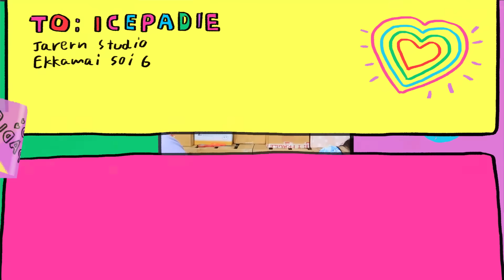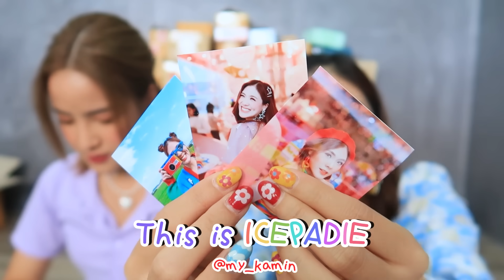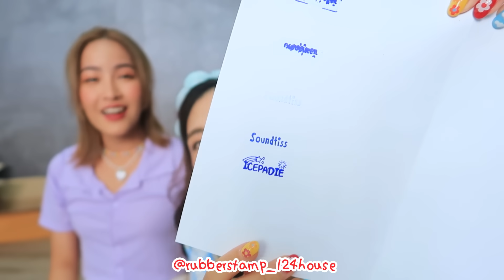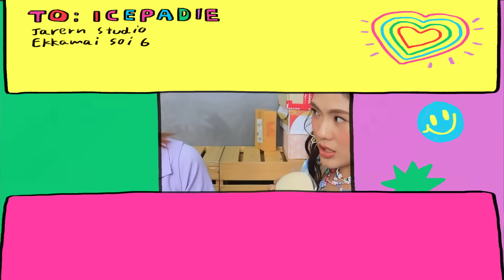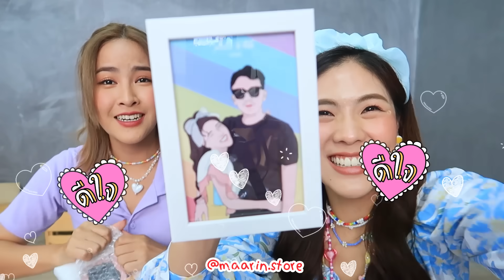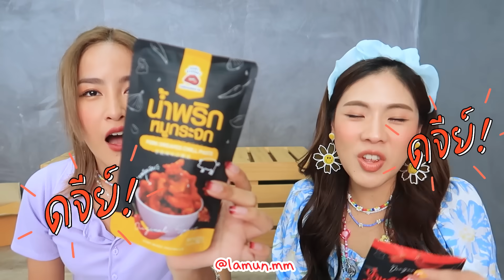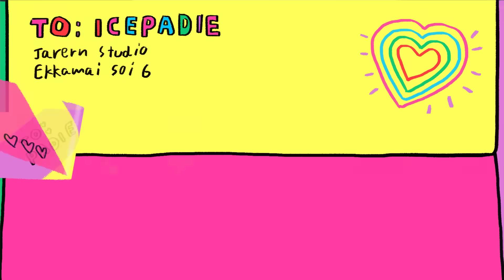UNBOX แกะกล่องอีก 60 ร้าน จุกๆ รัวๆ ปังๆ | icepadie x soundtiss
List ร้านค้าน่าช้อป!

1. Urbansbees ยาทาเล็บ
2. Chopchop_brand รองเท้าเขียว รองเท้าขาว รองเท้าพาสเทล
3. Jjulie.style เครื่องหัวต่างๆโบว์ ที่คาดผมมุก
4. Augustkcp.official ขนมปังเรยอบกรอบ ชาเขียว เมลอน
5. October.apparel ชุดนอนลายดอกสีชมพู
6. Shoe story รองเท้า slip on สีขาว สีดำ
7. Hofstore เสื้อผ้าเดรสสีม่วง เสื้อเชิ้ตครอปขาว เชิ้ตเขียวมะนาว เปิดไหล่ชมพูตุ่น เสื้อดำ เดรสลายดอกสีดำ
8. Arete shop ต่างหู
9. Takemycousin ถุงเท้า เชือกผูกรองเท้า ที่มัดผม
10. Tgiffstore กระเป๋าสีเนื้อ ผ้า canvas
11. Ppeachy.place เทปน่ารัก
12. Preorder by knw กระเป๋าสีดำ กิ้บต่างๆ เสื้อม่วงตัวเล็ก
13. Every.summerrr หมวก แว่นตา กระเป๋าสีฟ้าเดซี่* แว่นสีฟ้า
14. Thetriplets.house ช่อดอกไม้ตุ๊กตา
15. Veraparisbag กระเป๋าจิ๋ว ใส่ความฝัน
16. Enermist.official กระเป๋า tweet
17. Snookkkshop_bag กระเป๋าสาน สกรีนชื่อได้
18. เครื่องจักรสาน น่าน_รุ่งเรืองการค้า เครื่องจักสาน
19. Lovelyppc สร้อยพาสเทล สร้อยสีสัน
20. My_kamin เคสและสติกเกอร์ติดเอง ใส่รูป
21. _fluffy.love เล็บปลอม
22. Patchy.bkk ชุดมัดย้อมหมวกสีดำ ชุดมัดย้อมสีชมพู สีพาสเทล
23. Morning moon เทียนหอมรูปขนม
24. Wonderheartbears ตุ๊กตาหมีสีเหลืองสีชมพู
25. Earringsever ต่างหู
26. Stickermood สติกเกอร์  สมุดฉีก สติกเกอร์มีชื่อ
27. _luckyxm_ ที่คาดผม ที่มัดผม
28. Knpshop เครื่องประดับสีสันแสบตา สร้อยมุกสองชั้น
29. Chambraystore เสื้อสีแดง สีน้ำเงิน ผ้าภาคเหนือ*
30. Propolinse น้ำยาบ้วนปาก
31. Fizzbubblebath สบู่ทำฟองในอ่างน้ำ
32. Itulipu.studio ดอกไม้ประดับ
33. 124housekorat ตรายางต่างๆ น่ารักมากๆๆๆๆ
34. Woven.officilay สายคล้องแมส คล้องแว่น ยาวๆสีชมพู
35. Flyingbird สายคล้องแว่น สายคล้องแมส
36. Giveagave ขวดตกแต่ง
37. Chapter.iii.official กระเป๋าสีเหลืองทรงสี่เหลี่ยม กระเป๋าสีชมพู
38. Kigy.store เสื้อคลุมสีเนื้อ เสื้อสีม่วง
39. Summer.project.bkk แว่นและสายคล้อง
40. Nomnom.bra ที่แปะหน้าออก doom doom
41. Drunkxstore กระเป๋าใส่บัตร
42. Giftgreats แว่นตา
43. Giftbbox แว่นตากันแดด
44. Mobster.m ต่างหูแบบหนีบ กำไลข้อมือผีเสื้อ
45. Nahathai.official เซรั่มกาแฟ
46. Useme.bkk น้ำยาล้างมือ แอลกอฮอล์สเปรย์ แอปเปิ้ลเขียว มิ้นท์
47. Seasire.official อุปกรณ์ออกกำลังกาย
48. Something.sisters ต่างหูก้านเงินแท้
49. Maarin.store กรอบรูป กระเป๋าถักสีมาวง สีเหลือง สีน้ำตาล
50. Lamum.mm น้ำพริกกากหมู
51. Int.maison ของแต่งบ้าน เซรามิก
52. Ponytail.pony  ยางรัดผม ที่คาดผมสีเหลือง
53. Yhakkhaiikhong เคสโทรศัพท์
54. Daisyyyy.official ที่หนีบผม
55. Chati ผ้าเช็ดผม
56. Headpiece.store หมวก กิ้ฟ
57. Kanlaya by pssp ชุดสีเหลือง สีม่วง
58. Wiriwonder กระเป๋าสีชมพู
59. No bad days กระเป๋สีดำ สายโซ่ เดรสเชอร์รี่สีขาว ชุดนอนลายเสือสีชมพู ชุดลูกคุณ ชุดเจนนี่ ชุดบอดี้สูทเชอร์รี่สีดำ กางเกงยีนส์ ที่แปะนมอมชมพู
60. Smorr.sandal รองเท้าแตะมากมาย
61. Trak tor ที่ปักเป็นของขวัญ
62. Cashewnuts_bypama เม็ดมะม่วงหิมพาน